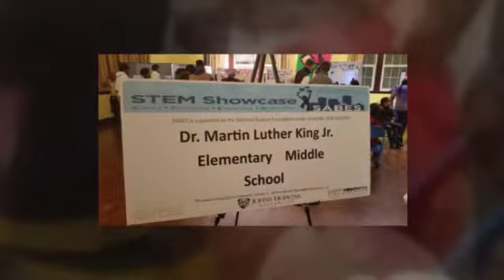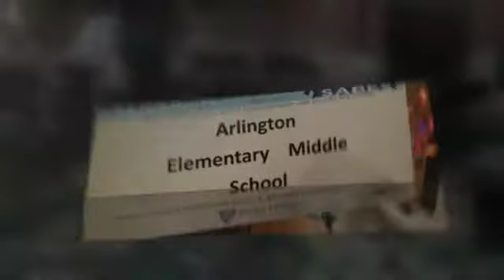Baltimore STEM Carnival